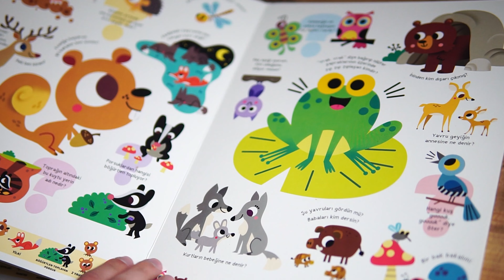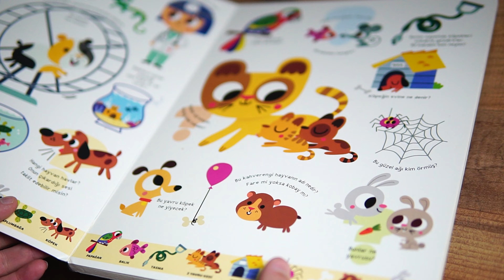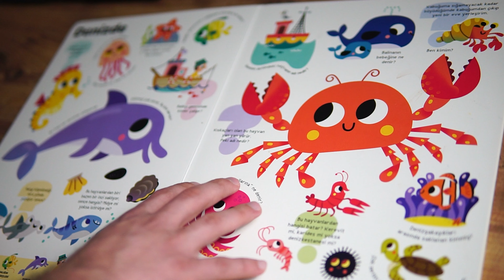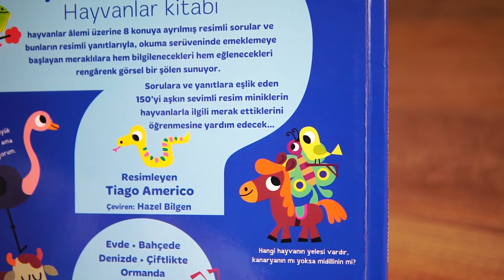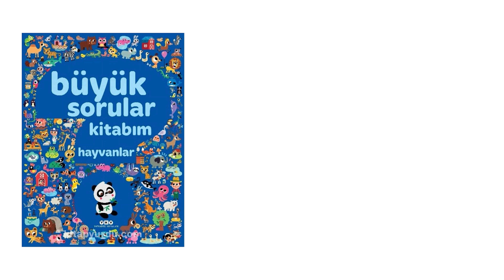Büyük Sorular Kitabım Hayvanlar İncelemesi ve Psikolojik Değerlendirmesi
Bugün @YapiKrediTV yayınların Büyük sorular kitabım hayvanlar serisinin incelemesini yaptım sonrasında psikolojik/pedagojik değerlendirmesini yaptım. Umarım sizler için faydalı bir video olmuştur.

HAFTA HAFTA (1-7. HAFTALAR) YENİDOĞAN GELİŞİMİ

ÖNEMLİ NOT:

Bu YouTube kanalındaki videolar bilgilendirme ve farkındalık amaçlı olarak hazırlanmıştır. Hiçbir şekilde tanı ve tedavi amaçlı kullanılamaz. Tanı ve tedavi gerektiren durumlar için lütfen bir uzmana başvurunuz.